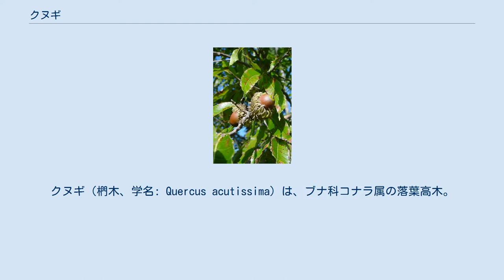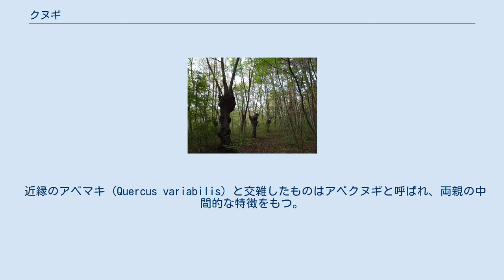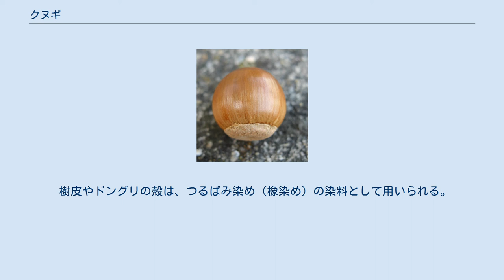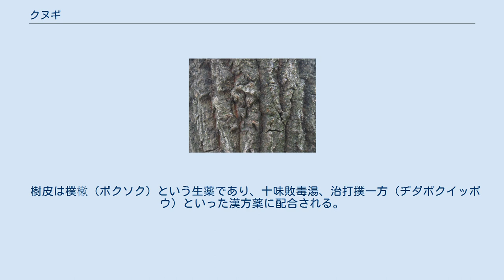クヌギ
クヌギ（椚木、学名: Quercus acutissima）は、ブナ科コナラ属の落葉高木。
山地などに生え、雑木林の景観をつくり出す代表的な樹種としても知られる。
樹皮からしみ出す樹液にはカブトムシなどの昆虫がよく集まり、実はドングリとよばれ、材は薪や家具など様々に利用されてきた。
 和名クヌギの語源は。
国木（くにき）または食之木（くのき）からという説がある。
古名はつるばみ。
別名でツルバミ、クノギともよばれる。
漢字では苗字などを含め、櫟、椚、橡、栩、椡、㓛刀、功刀などと表記する。
 日本では東北地方の岩手県・山形県以南の本州、四国、九州の各地に広く分布し、沖縄の一部でも植栽可能である。
低山地や平地で照葉樹林に混成して生え、関東地方ではコナラやアカシデなどとともに、雑木林を構成する代表的な樹種としても知られる。
また、薪炭目的の伐採によって、この種などの落葉樹が優先する森林が成立する場合があり、往々にして里山と呼ぶのはこのような林であることが多い。
また、これを薪炭用材として人為的に植えられた物も多い。
 また、このようにいわゆる里山の代表的な構成と認められて来たために、近年の広葉樹の植樹の際に選ばれることが多い。
しかし、元来その分布は日本の中ではやや北に位置するものである。
 台場クヌギの林 落葉広葉樹。
大高木で、樹高は15 - 20メートル (m) になる。
萌芽力が強く、生長すると広大な樹冠を形成する。
幹は直立し、樹皮は暗い灰褐色で、厚いコルク状で縦に不規則な割れ目が生じる。
樹皮の見た目は、同属のコナラよりもゴツゴツした印象を与える。
 近縁のアベマキ (Quercus variabilis) と交雑したものはアベクヌギと呼ばれ、両親の中間的な特徴をもつ。
 葉は互生し、8 - 15センチメートル (cm) の長楕円状の被針形で、葉の左右は不整形で、葉縁には2ミリメートル (mm) ほどある針状の鋸歯が並び、葉身は薄いが硬く、濃緑色で表面にはつやがある。
葉はクリに非常によく似た印象で、見分けがつきにくい。
新緑・紅葉が美しく、紅葉期の葉色は緑色から黄変して、茶色へと変色する。
紅葉後に完全な枯葉になっても離層が形成されないため枝からなかなか落ちず、2月くらいまで枝についていることがある。
これは同属のカシワと同様である。
 花期は4 - 5月で、雌雄別の風媒花である。
雄花は黄褐色の10 cmほどの穂状になって垂れ下がり、小さな花をつける。
雌花は、上部の葉の付根に非常に小さい赤っぽい花をつける。
雌花は受粉すると果実を付ける。
 果実は堅果で、他のブナ科の樹木の実とともにドングリとよばれ親しまれている。
ドングリの中では直径が約2 cmと大きく、ほぼ球形で、基部半分は椀型の殻斗につつまれている。
殻斗の回りには線状の鱗片が、線状になってたくさんつく。
この鱗片は細く尖って反り返った棘状であり、この種の特徴でもある。
ドングリは結実した翌年の秋に成熟する。
実は渋味が強いため、そのままでは食用にならない。
 クヌギは幹の一部から樹液がしみ出ていることがある。
クヌギの樹液は、カブトムシやクワガタなどの甲虫類やチョウ、オオスズメバチなどの好物で、これら昆虫が樹液を求めて集まる。
樹液は以前はシロスジカミキリが産卵のために傷つけた所から沁み出すことが多いとされ、現在もほとんどの一般向け書籍でそう書かれていることが多いが、近年の研究で主としてボクトウガの幼虫が材に穿孔した孔の出入り口周辺を常に加工し続けることで永続的に樹液を滲出させ、集まるアブやガのような軟弱な昆虫、ダニなどを捕食していることが明らかになった。
 ウラナミアカシジミという蝶の幼虫はクヌギの若葉を食べて成長する。
またクヌギは、ヤママユガ、クスサン、オオミズアオのような、ヤママユガ科の幼虫の食樹の一つである。
そのため昆虫採集家は採集する種にもよるがこの木を見ると立ち止まって幹、枝、葉、さらには根元まで一通り確認して昆虫を探すことが多い。
また、オオクワガタなどクヌギを主な活動拠点とする昆虫を探すために、それらの名産地においてマニアが何時間もクヌギを見張っている光景が見られることも珍しくない。
 クヌギは成長が早く植林から10年ほどで木材として利用できるようになる。
植栽適期は12 - 3月、または6月 - 7月、10 - 11月とされるが、移植は難しい。
剪定は3 - 4月に行う。
施肥は行う必要がない。
伐採しても切り株から萌芽更新が発生し、再び数年後には樹勢...